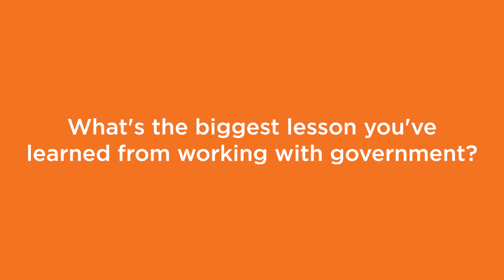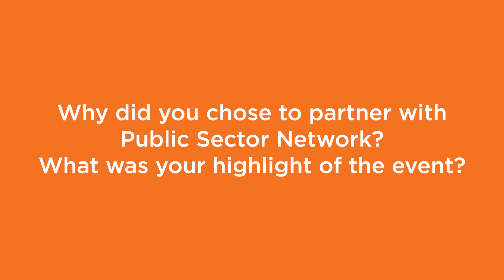Let's Chat Cyber Attacks with Steven Hocking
At our 2nd Annual Australian Cyber Security Showcase, we had an opportunity to deep dive with Steven Hocking, Senior Partner, Advisory, Tesserent on the challenges of cybersecurity in the public sector, lessons on effective engagement with government stakeholders, benefits of partnerships in the public sector, and more.